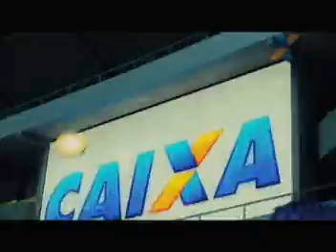Filme Caixa Econômica - Poupançudos na Copa